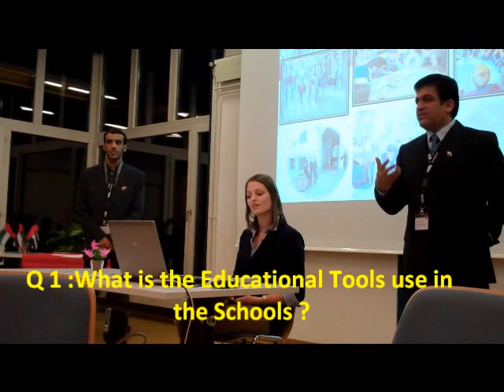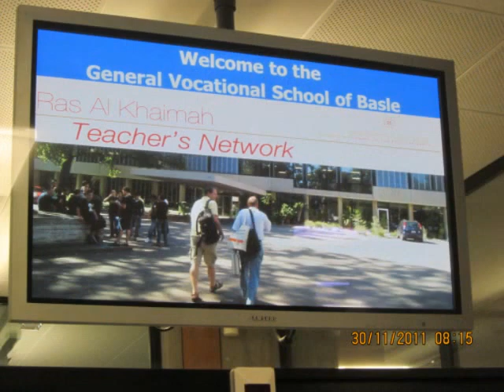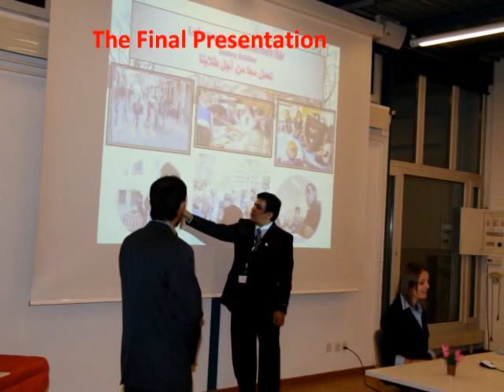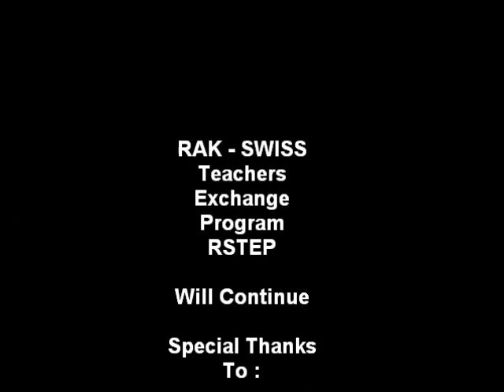RAK - SWISS Teachers Exchange Program